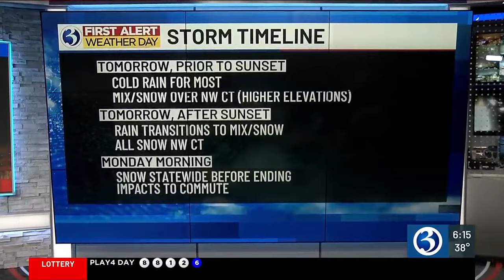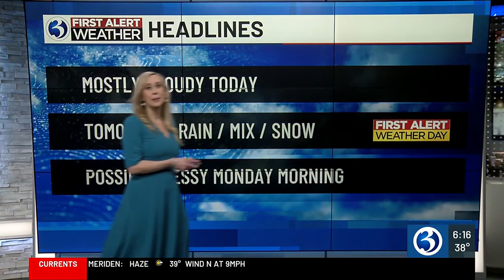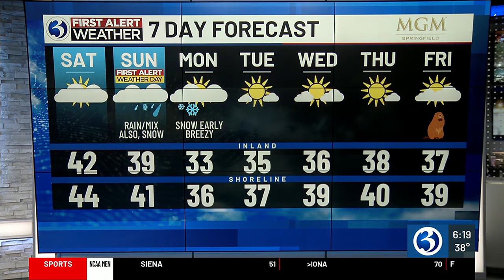Technical Discussion: First Alert Weather Day Tomorrow For A Messy Mix Of Precipitation Including...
When it comes to the month of January, we have officially entered the top 5 wettest (records go back to 1905)!